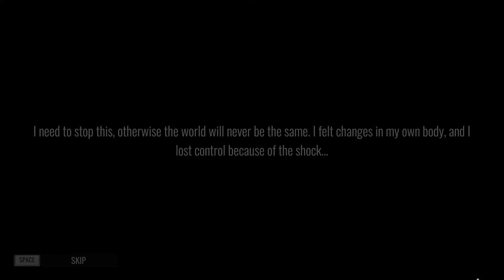ECO HOLE Walkthrough Gameplay Part 1 - INTRO